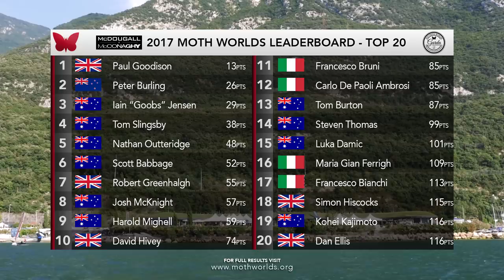Day 5 Highlights - 2017 McDougall + McConaghy Moth Worlds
The 2017 McDougall + McConaghy Moth Worlds are being held from Fraglia Vela Malcesine in beautiful Lake Garda, Italy! This is the largest Moth event EVER with over 240 entrants from 25 countries around the world. With all the worlds best sailors, fresh from the America's Cup in Bermuda and with major sponsors like McDougall + McConaghy, Veneri, Zhik, Negrinautica, Fraglia Vela Malcesine and Commune di Malcesine, this event is definitely one for the history books!